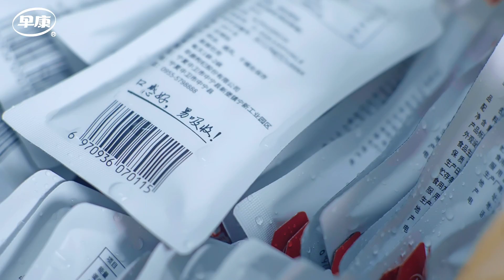30ml bag production line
30ml bag production line